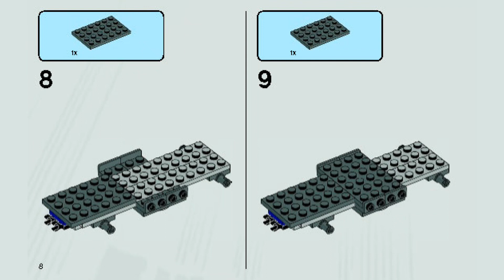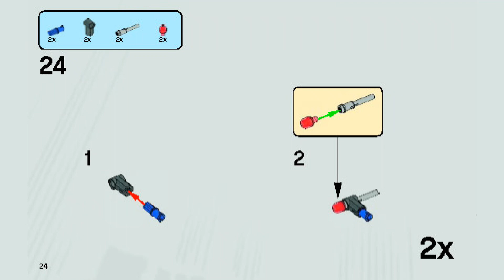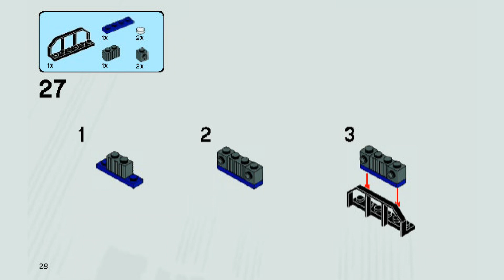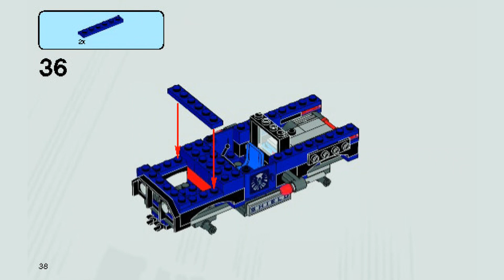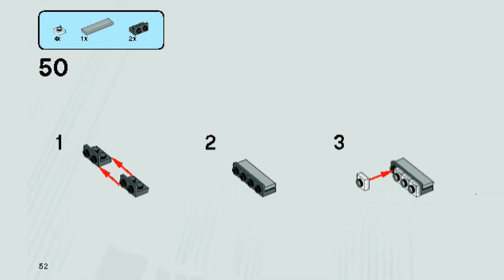LEGO Instructions | Loki's Cosmic Cube Escape | 6867 | LEGO Marvel 2012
Building instructions for 6867, Loki's Cosmic Cube Escape, LEGO Marvel, 2012

Includes 3 minifigures: Iron Man, Loki and Hawkeye
Features off-roader with 2 flick missiles and tipping function
Use tipping function to blast Loki off the off-roader when Iron Man attacks
Iron Man features opening mask and thruster flame elements